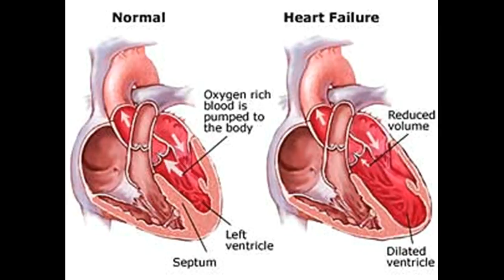Природные и домашние средства для сердечной недостаточности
Это видео Природные и домашние средства для сердечной недостаточности - This video has Natural and Home Remedies for Heart Failure